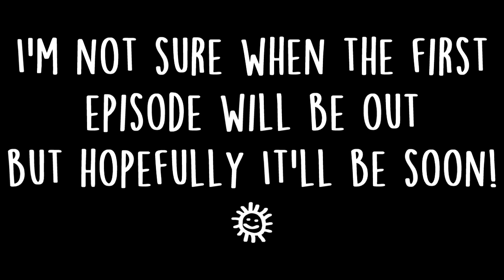DOQS REBOOT?!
I won’t be deleting the past episodes of DOQS but they will be private. I’m going to be starting completely over with it, from the beginning. So the plot will be the same and most likely so will be a lot of the script. But I feel like I’ve grown a lot as a creator since I first started this series and would like to completely restart and make it the best that I can :)💖🌟

🎶: “Sea Of Dreams”-Oberhofer